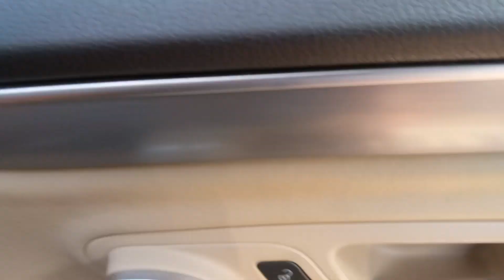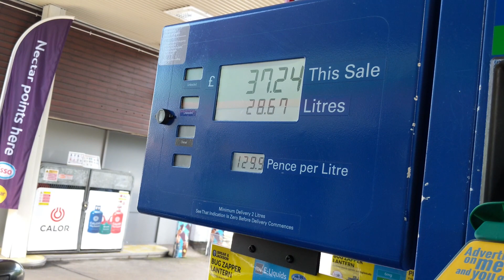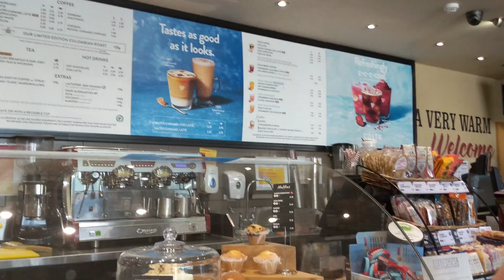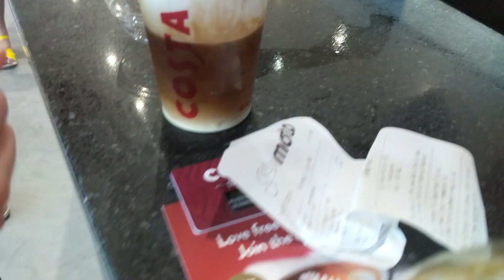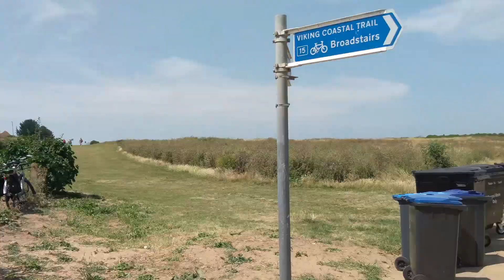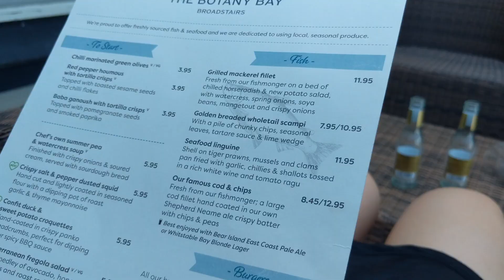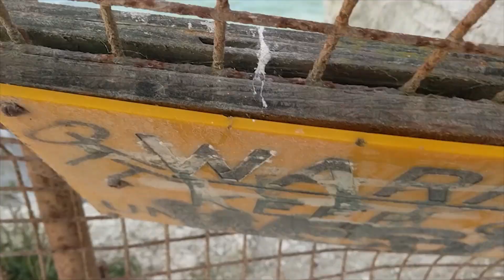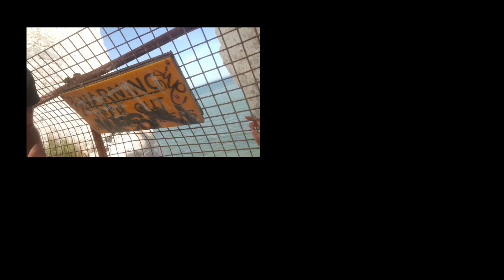UK gets hot like India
We are back from an amazing trip to india but it seems we have brought with us the Indian summer. Massive heatwave has hit London and we decided to escape from it and on a friend's recommendation decided to go to a beach close to London. No it's not Brighton nor is it Southend. It is a place called Botany Bay located on the south eastern coast of England. Had so much fun. Hope you enjoy the vlog :)

How to reach from London:
By Car:Take the M25 towards east passing through the dartford crossing. Straight road to the destination. It is a two hour journey.

By Train: Take the southeastern train towards Margate from St. Pancras and then the 8A Breeze bus toward the bay.

About Us:
We are Meru & Sylwia, an Indian-Polish couple living in London. I thought this would be a great platform to show you guys our beautiful city as well as an amalgamation of both the cultures coming together full of ups and downs, funny and frustrating moments...Stay tuned for more vlogs in the coming time.